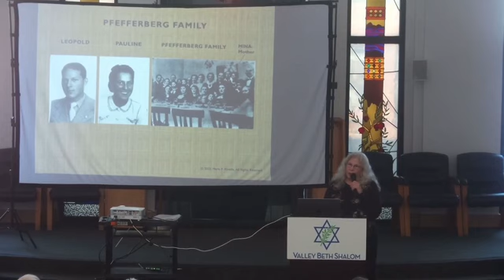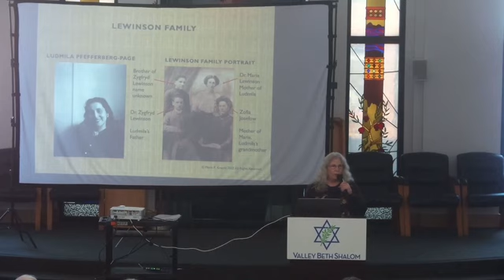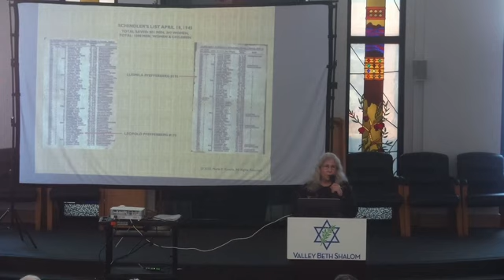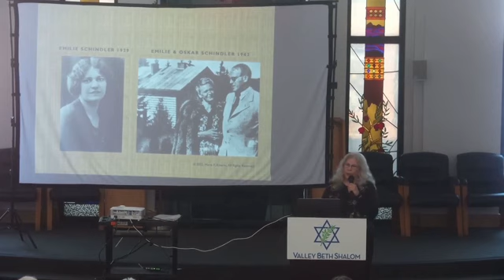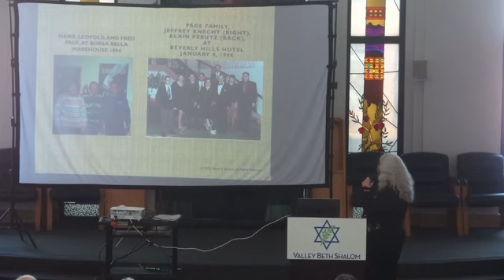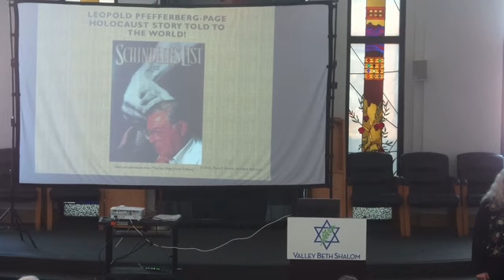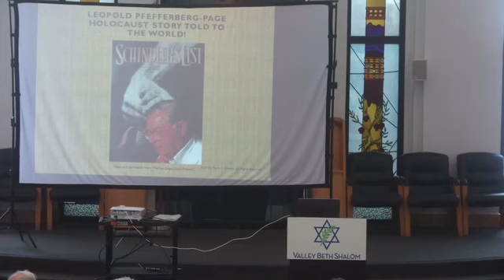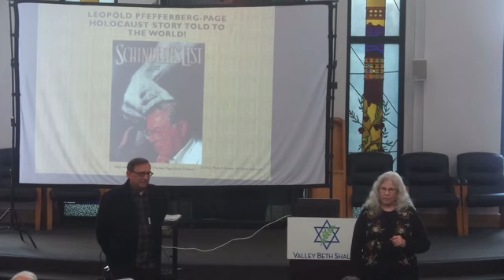Hazak Presents: "Oskar Schindler, Thomas Keneally, and My Parents’ Holocaust Legacy" - March 4, 2024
Marie Knecht, Daughter of Leopold and Ludmila Pfefferberg-Page

Marie will present and discuss her parent’s Holocaust story, starting with how her father met author Thomas Keneally in his retail store in October 1980.  Keneally wrote and published Schindler’s Ark (1982), which Steven Spielberg produced as the movie Schindler’s List in 1993.  She will go back to where her parents were born, how they met, how her father met Oskar Schindler, and the work he and his family did for him, including their time in the Plaszow labor camp, Oskar’s factory in Brinnlitz, Czechoslovakia.  Hear the remarkable story of how Oskar Schindler saved her parents and 1300 other Jews during the Holocaust.